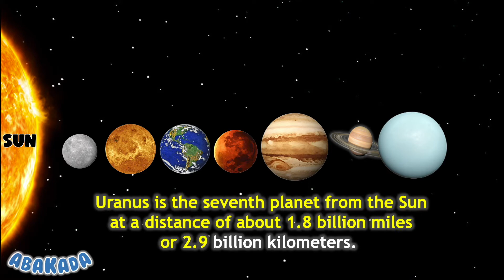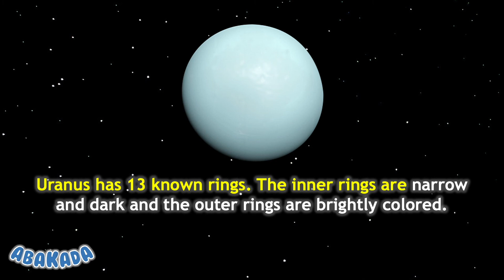Planet Uranus | Facts About Uranus